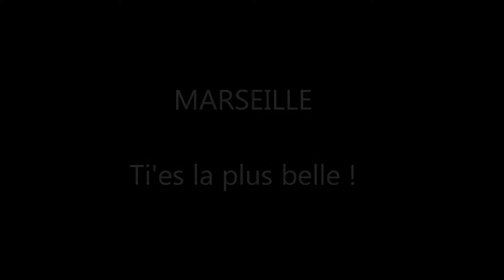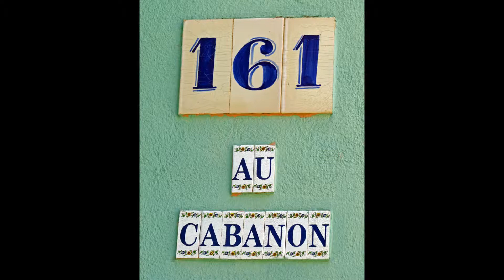Marseille ti'es la plus belle !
Marseille du Prado au Vallon des Auffes au Printemps 2014